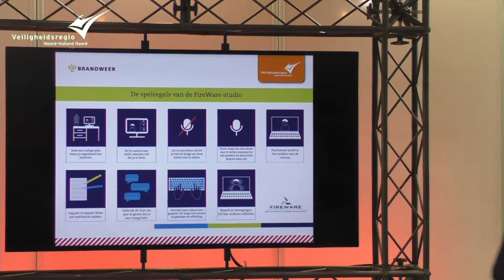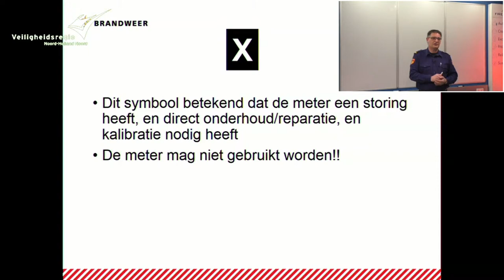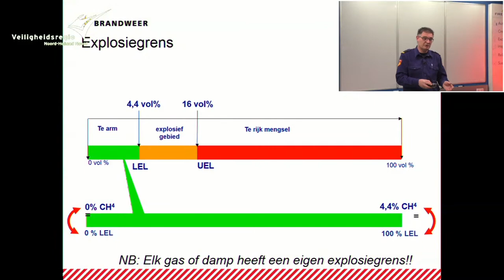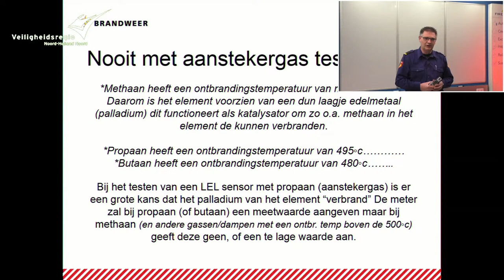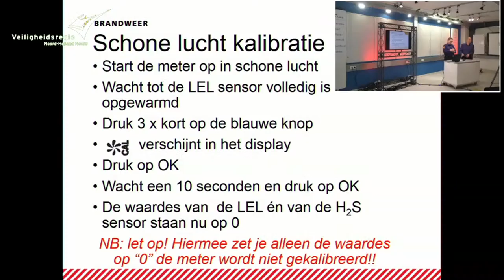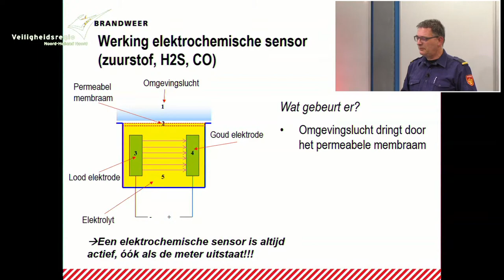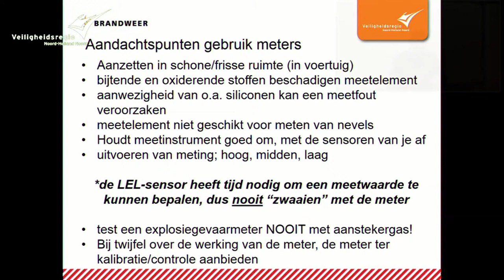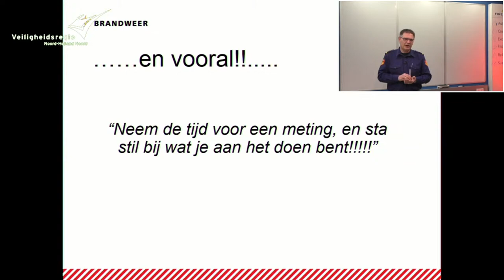Digitale oefenavond VRNHN - de explosiegevaarmeter en CO meter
Maandagavond 6 april, om 19:30, vond de eerst digitale oefenavond van Veiligheidsregio Noord-Holland Noord plaats. Onderwerp van deze livesessie was de explosiegevaarmeter en de CO meter.

Als eerste op de hoogte zijn van alle inzichten over "vakbekwaam op afstand"? Meld je dan gratis en vrijblijvend aan op onze speciale nieuwsbrief